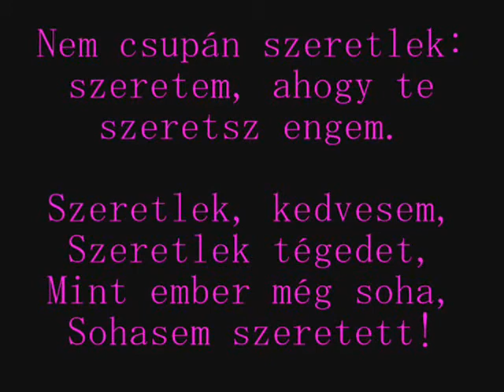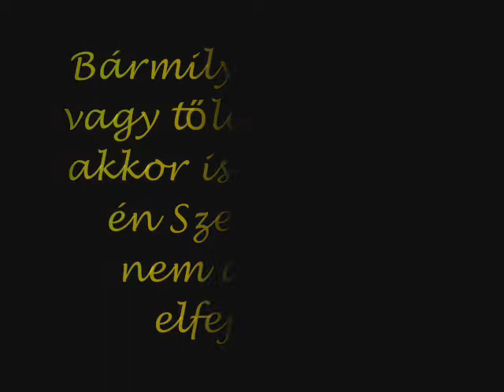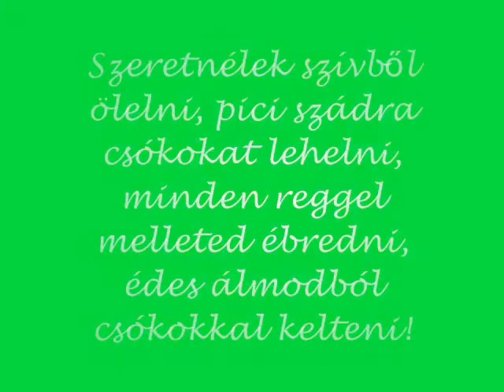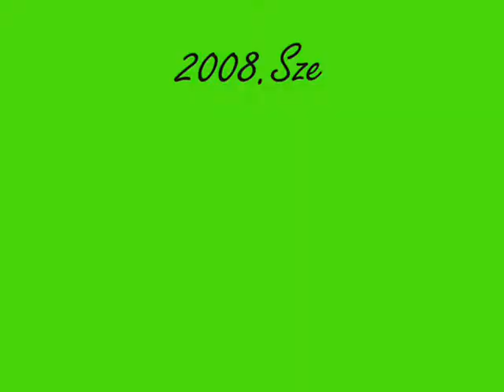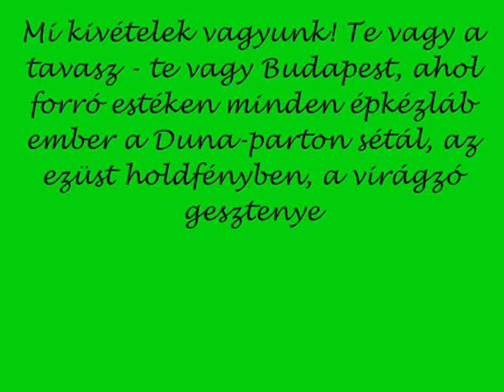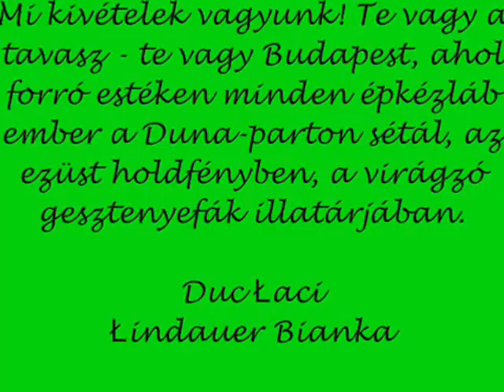Łinh ßißuska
Love ForEver(L)
Anh Yecircu Em